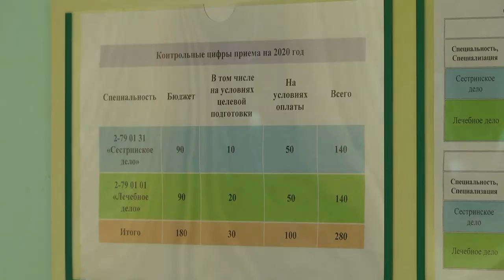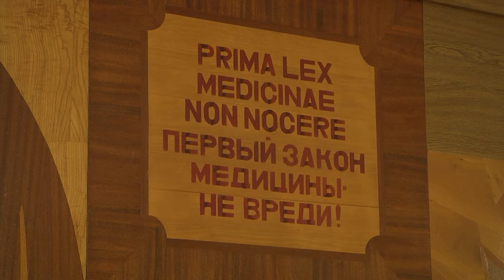2020-08-06 г. Брест. Вступительная кампания в государственном медколледже. Новости на Буг-ТВ.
Все профессии нужны, все профессии важны. Особенно, если речь идет о медиках. Пандемия коронавируса напомнила каждому из нас о том, насколько работа врача и опасна, и трудна. Но это совсем не пугает тех, кто уже выбрал свой профессиональный путь и решил примкнуть к рядам медицинских работников. Такую возможность молодым людям предоставляет Брестский государственный медицинский колледж. Здесь прием документов стартовал 20 июля. За ходом вступительного процесса наблюдала наша съемочная группа.